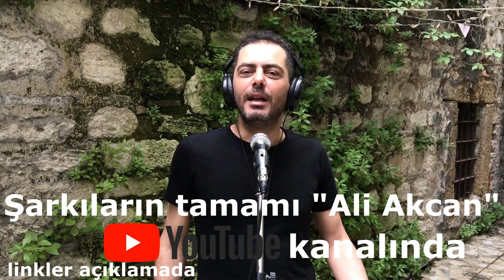Yap ama hobi olarak yap! Müzisyen olup sürünmek! Asker Tolga'yı Sakalsız Gör :) Kuralları Değiştir!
Dalaman'a göç ettiğimizi ilk yıl sevgili dostum Ali Akcan  @alialiakcan  beni ziyaret etmişti ve benimle bir söyleşi yapmıştı. Sonra kendi kanalında bu konsepti devam ettirmediği için bu söyleşi bizim arşivin tozlu raflarında kalmış. Tesadüfen karşıma çıktı ve oturup montajını yaptım çünkü çok önemli konular konuşmuşuz. Eminim ki bu video ya bir gencin karşısına çıkıp ona ilham olacak ya da bir ebeveynin karşısına çıkacak ve o evladına bir yol çizecek yani sonuç olarak bu videonun bir çocuğun ya da gencin hayatını değiştirme ihtimali çok yüksek. Tabi bir yetişkin için de hiç bir şey geç değil. Sağlık varsa her yaş yeni bir yola girmek için uygundur. Yeter ki çok isteyelim ve gereken emeği verelim. Bu bölümde benim müzikle alakalı tüm geçmişimi mer ek altına aldık. Söylediğimiz şarkılardan kesitler, askerlik anılarımız, üniversite yıllarımız, absürt sahne maceralarımız gibi bir çok konuya değindik. Lütfen sonuna kadar izleyin ve sevdiğiniz bir kişiyle paylasın. Eminim bir yerinden sizin de hayatınıza ya  da hayallerinizin tozlu raflarına ulaşacak bir video...

Kanalıma hoş geldin. Bu kanalı arkamda güzel izler bırakmak amacıyla 2018 yılında açtım. Hem kendi hayatımda edindiğim tecrübeleri hem de hayallerinin peşinden giden insanların hikayelerini, elimden geldiğince insanlarla paylaşıyorum. Sadece olumlu, başarı hikayeleri değil aynı zamanda başarısızlıklar ve insanların atlattıkları badireleri de paylaşmaya özen gösteriyorum çünkü hayat her zaman toz pembe değil. İçinde her şey var ve bunların hepsi bizim için. Önemli olan yola her zaman, her koşulda devam etmemiz gerektiği. Bisiklete binmek gibi. Pedal çevirdikçe dik durabiliriz. Bazen yavaşlarız, bazen hızlanırız, bazen düz yollarda, mis gibi havada süreriz bazen de yağmur çamurda, dik yokuşları tırmanırız. Ama nefes aldığımız sürece umudun her zaman olduğunu her zaman kendimize ve birbirimze  hatırlatmalıyız. Bazen gücümüz tükenir, isteğimiz azalır, motivasyonumuzu kaybederiz. Bu gibi zamanlarda güvendiğimiz bir dost sesi ve eli imdadımıza yetişir. Günümüzü, modumuzu değiştirir. Videolarımın temel amacı insan hikayelerinden diğer insanların kendine fayda sağlaması, ilham bulması ve kaybettiği motivasyonu kazanması.
Şehirden köye göç eden insanların hikayeleri, Köye göçün konuşulmayan zorlukları ve sosyo-kültürel farklılıklar sebebiyle yaşanan sıkıntılar, yeni bir iş kurmuş insanların meslek hikayeleri, kültürel, sanatsal ve toplumsal konular ve sorunlar, sosyal sorumluluk projeleri, kadın girişimciler ve yalnız başına zorluklara göğüs geren kadınların hikayeleri, Günlük köy hayatı ve bahçecilik içerikleri, Zanaat içerikleri (Yenileme, Marangozluk, Boyama gibi içerikler), Gezi ve bölgesel tanıtım videoları ve Genel sağlık içerikleri gibi hayata dair tüm konuları içeren geniş bir yelpazeye sahip bir kanal olmaya çalışıyorum.
Kervan yolda düzülmeye devam ediyor. Bakalım yol bizi nereye götürecek. Bizi takip ederek bu serüvene sizler de ortak olun. Tek bir kişinin bile hayatında bir adım atmasına vesile olabilirsem bu beni çok mutlu eder...
Sağlıklı ve huzurlu bir ömür diliyorum...